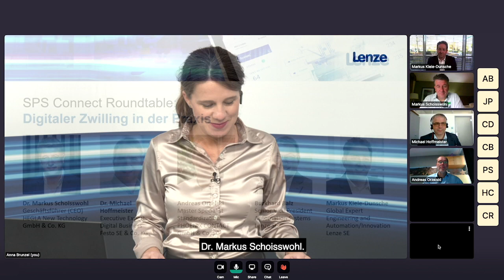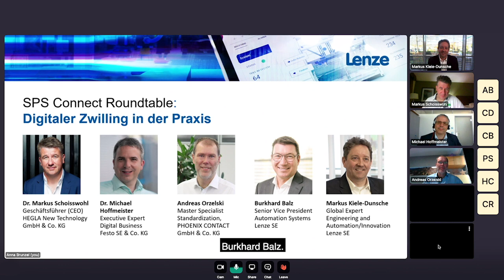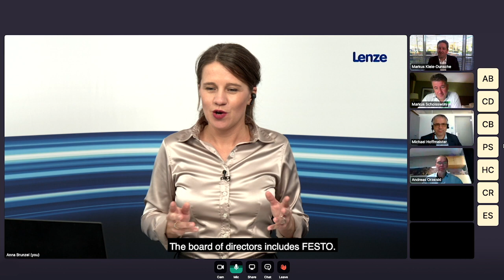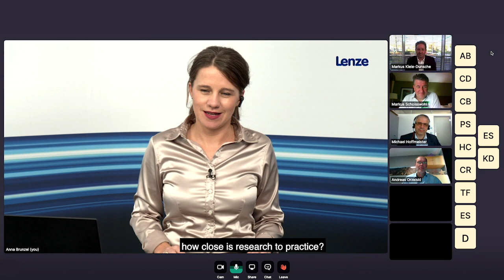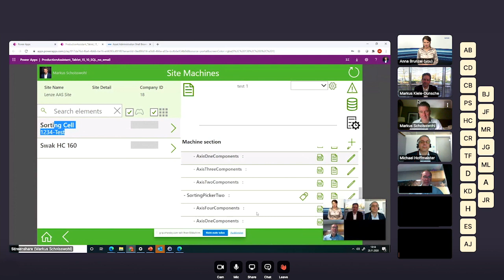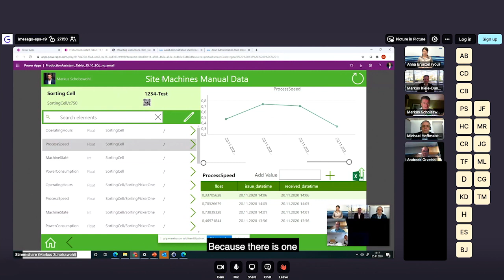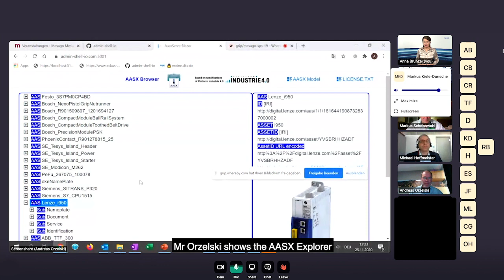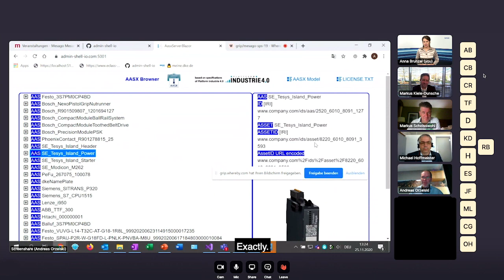Roundtable: Digital twin in practice – SPS Connect 2020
How close are we to the Industry 4.0 vision? How can I as a mechanical engineer start today? At this roundtable we brought together the perspectives from research and industry. Experts from Hegla, Festo, Lenze and Phoenix Contact exchanged views on the challenges of the digital twin concept and discussed how a manufacturer-independent exchange of information is already feasible today.

Dr. Markus Schoisswohl, CEO at HEGLA New Technology

Dr. Michael Hoffmeister, Executive Expert Digital Business at Festo

Andreas Orzelski, Master Specialist Standardization at PHOENIX CONTACT

Markus Kiele-Dunsche, Global Expert Engineering and Automation/Innovation at Lenze